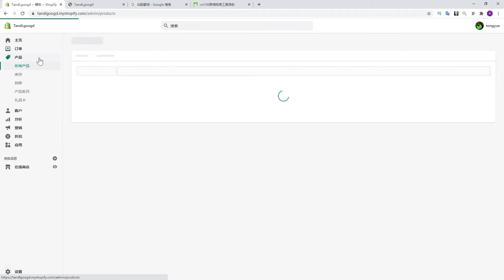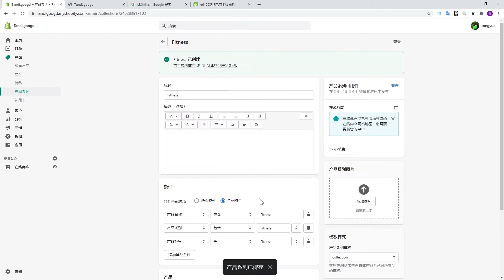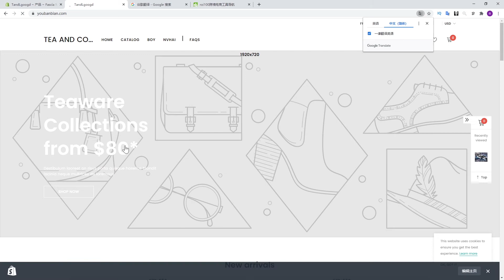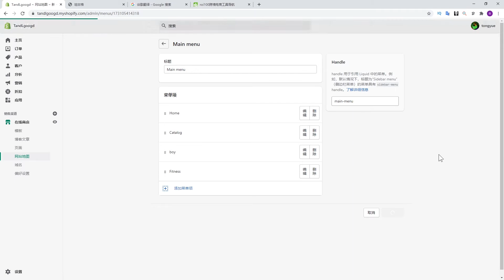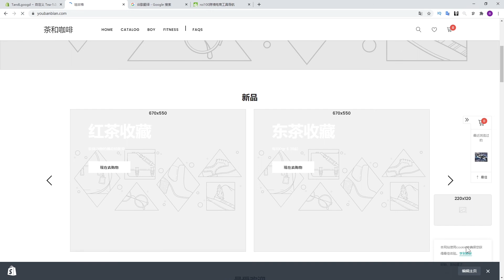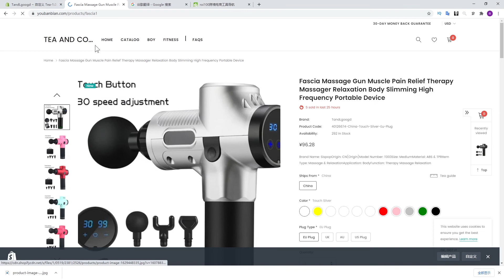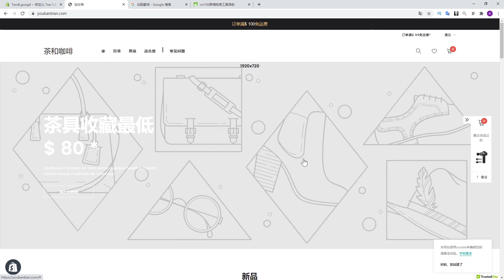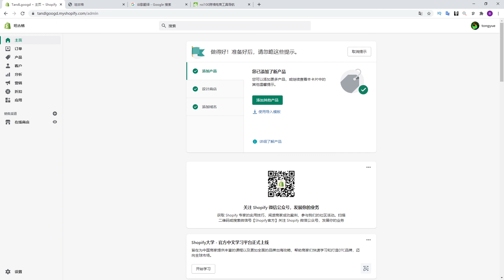【shopify跨境电商教程】建站第九步上传产品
资源站 各种跨境电商免费资源
本节重点:
1,添加产品
2,通栏设置
3,优化前端首页

真诚沟通请联系：
微信:dropshippingshopify